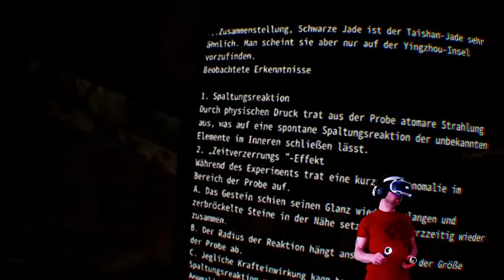[13] IMMORTAL LEGACY | Nicht nur ein Stein | VR HORROR Gameplay PSVR [deutsch/german]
Let´s play IMMORTAL LEGACY: The Jade Cipher  Playstation VR

IMMORTAL LEGACY: The Jade Cipher   Gameplay / Walkthrough   Virtual Reality  PSVR

Entwickler: VIVO Games
Herausgeber: Sony Interactive Entertainment

Der Spieler übernimmt die Rolle von Tyre, einem ehemaligen Soldat einer Spezialeinheit, der nach dem mysteriösen Tod seiner Mutter auf die Insel Yingzhou reist. Zusammen mit Ksana, einer Freundin seiner Mutter, versucht er, die Wahrheit über ihren Tod aufzudecken. Bei der Erkundung der Insel wird Tyre mit menschlichen und nicht-menschlichen Gegnern konfrontiert und kommt einer geheimen Organisation auf die Spur, die grausame Experimente durchführt. Die Handlung basiert auf einer alten chinesischen Legende, die für das Spiel in die Gegenwart übertragen und entsprechend inhaltlich modernisiert wurde.

Quelle: Wikipedia

Spiel :    IMMORTAL LEGACY: The Jade Cipher
   PSN Download

Notebook:   Acer Predator Helios 300 mit 6 Kern I7 9th Gen.
   und NVIDIA RTX 2060 Grafik, 16 GB RAM

Headsets:   Plantronics RIG 400 (verlinkt ist das RIG 500, also das Nachfolgemodell,
   preislich sind beide Headsets identisch)